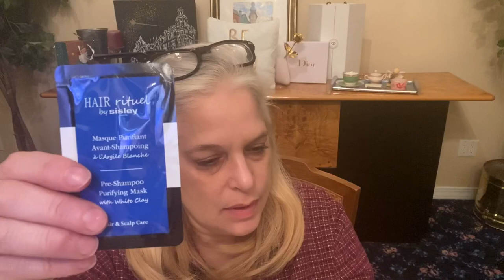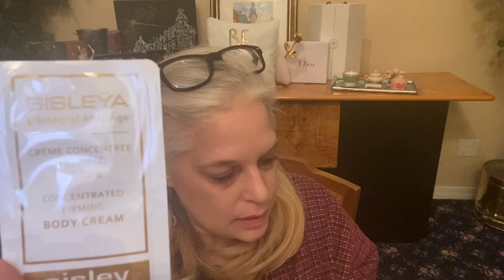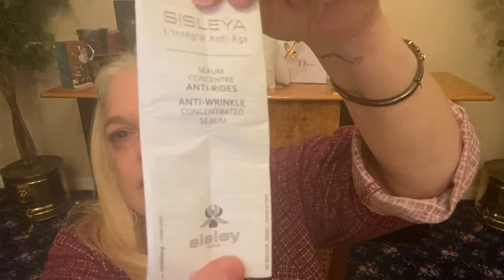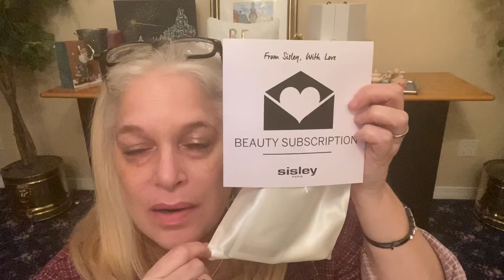SISLEY-PARIS- THEIR LAST SUBSCRIPTION BOX EVER!-“The Best of 2019” 12/2019 SO VERY BOUGIE!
SISLEY-PARIS- THEIR LAST SUBSCRIPTION BOX EVER!-“The Best of 2019” 12/2019

**This video is not intended for kids under 16!**

Come into my crazy world and have fun watching me unbox ThredUp Rescue boxes, Goodwill Blue boxes, subscription boxes, thrift finds, make-up hauls, see and play with my crazy make-up collection, watch a darling 50 y/o have fun and who also might talk about what it’s like to live with an invisible illness (I have Ankylosing Spondylitis), see my beautiful puppies and amazing family AND... who knows what else I might do or say! Who said 50 can’t be fun! All of me, plus more!

and..

remember to be YOU!!
Ciao!
XO,

Kari
Kari T. Says

All mail/packages go to:
10 Bay Shore Ave.

Links to my closets or what I talk about, to purchase anything or to take a peek, are below:

eBay Store:
Kptesta5

Boxycharm
$21 a month
$231 Yearly

Sisley-Paris Beauty Box Subscription
6 months $60
12 months $100

Loot crate:
FYI- If you want to order a loot crate box and you choose to use my link, I get a $5 credit to use towards a box. You do not have to use my link, but if you do, I appreciate it!

Sephora Play Box is $10 a month
5 sample items sold at Sephora plus 1 bonus item!

I try to get back to as many people as I can but, I cannot always. Always know I appreciate you all!